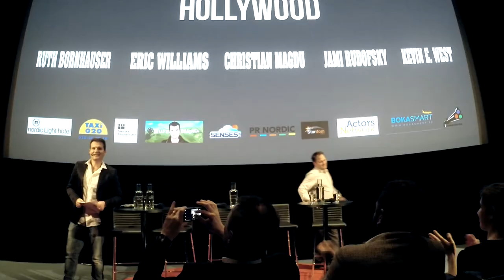A Date with Hollywood - teaser trailer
Get ready to experience the inspirational panel filmed live at Filmhuset, The Swedish Film Institute in Stockholm April 24th 2015, featuring Hollywood experts Ruth Bornhauser (talent manager at Sanders Armstron & Caserta), Eric Williams (screenwriting and directing manager, Zero Gravity Management), Jami Rudofsky (Casting Director) and Kevin E. West (veteran TV-actor). Panel hosted by Swedish actor Christian Magdu.